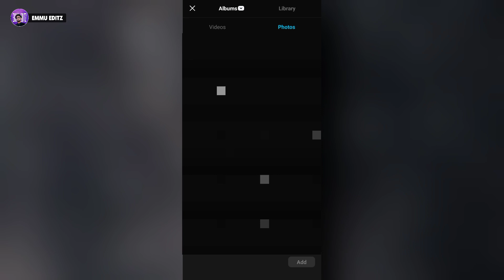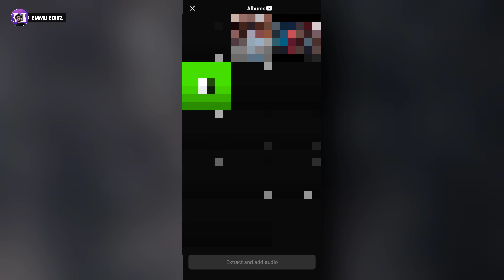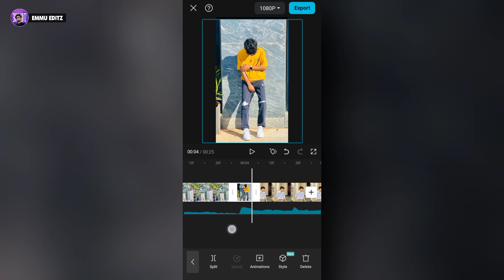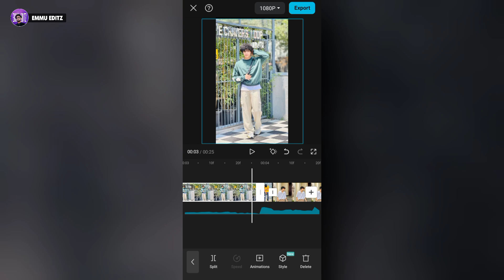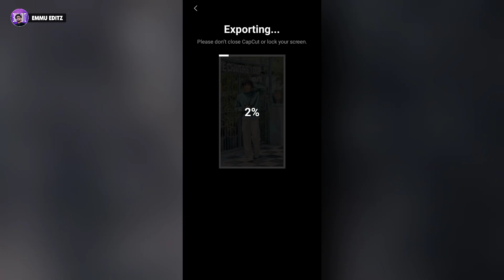Jeene Ki Tamanna Hai Song Reels Editing | Trending Reels Editing | Emmu Editz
So guys in this video i have explained you that how to create instagram new trending reels editing step by step in hindi

jeene ki tamanna hai song reels video editing
jeene ki tamanna hai song reels editing
aaj fir jeene ki tamanna hai song reels editing
jeene ki tamanna hai trending reels editing
emmu editz
reel editing tutorial
video editing
capcut template
capcut editing
capcut template
emmu editz
video editing
vn video editor
capcut template

▶ Important Notice 📢